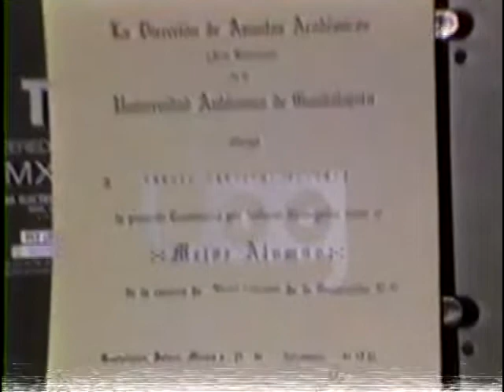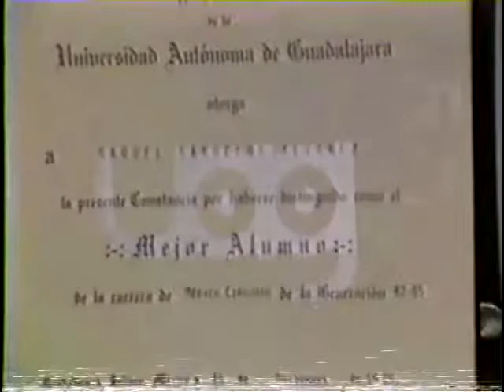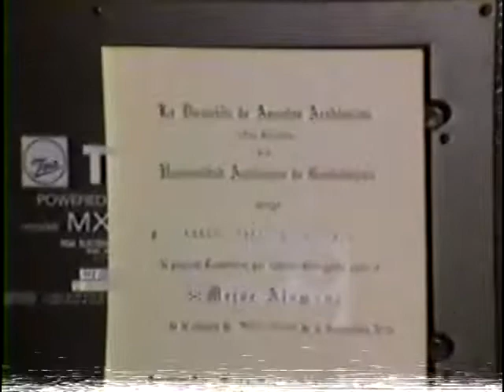You Light Up My Life (Cover) Dra. Raquel Bañuelos Álvarez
(Joseph Brooks)
Cover
Voz: Dra. Raquel Bañuelos Álvarez (mi hermana)
Piano: Armando Bañuelos
Guitarra: Héctor H. Cruz
Batería: Jaime
15 de Diciembre de 1985
Zapopan, Jalisco, México.